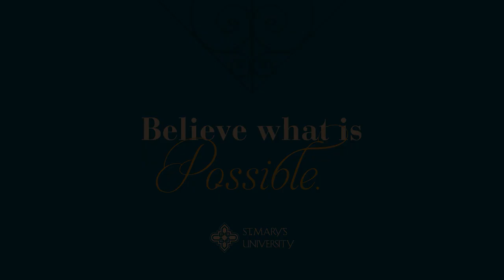The College of Arts, Humanities and Social Sciences at StMU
The Defining Moment is believing what is possible.